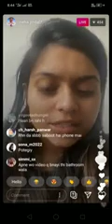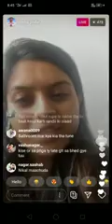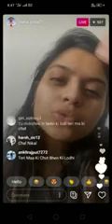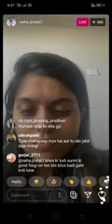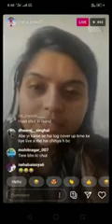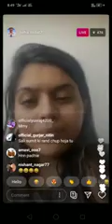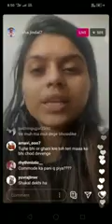Neha Jindal Live now # Aman baisla murder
Neha Jindal
Sumit Goswami
Aman baisla
Last time Call recording